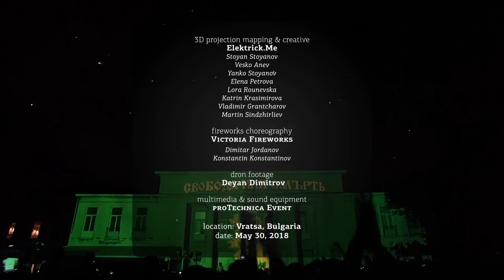Vratsa 3D Mapping and Fireworks / Враца 3D мапинг и заря - 30.05.2018 г.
3D мапинг прожекция и пиротехническо шоу в чест на Христо Ботев
Враца,  България
30 Май 2018

3D Projection Mapping and Fireworks show in honor of Hristo Botev

3D projection mapping & creative
Elektrick.Me
Stoyan Stoyanov
Vesko Anev
Yanko Stoyanov
Elena Petrova
Lora Rounevska
Katrin Krasimirova
Vladimir Grantcharov
Martin Sindzhirliev

music and sound design (3D mapping)
Kliment Dichev

voiceover
Pavel Terziyski

fireworks choreography
Victoria Fireworks
Dimitar Jordanov
Konstantin Konstantinov

dron footage
Deyan Dimitrov

multimedia & sound equipment
proTechnica Event